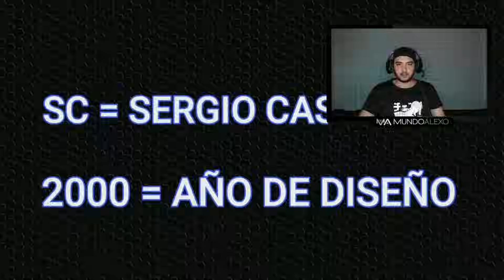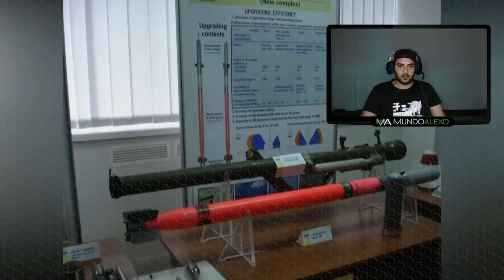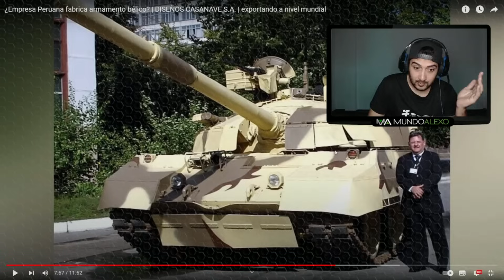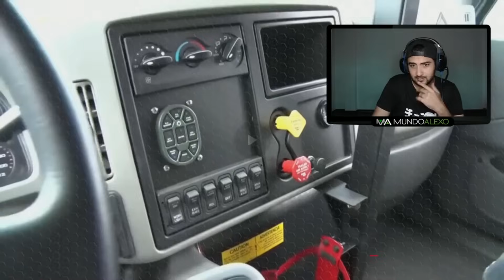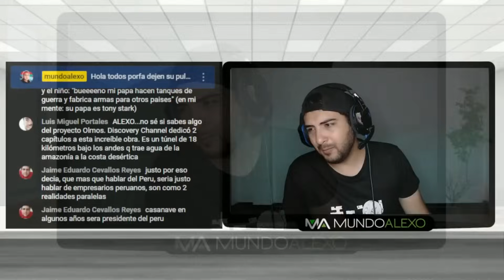PERÚ FABRICA increíbles TANQUES y armas de Guerra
¡ El peru es increíble ! Mientras la mayoría de paises latinoamericanos compran los tanques y armamento de guerra a las potencias mundiales el Perú se decide optar por crear su propios modelos de armas y tanques a tal punto que tambien los vende.

Trabajo haciendo logos, diseños, videos y todo lo relacionado con el mundo digital. Si deseas contactarme puedes visitar mi pagina web